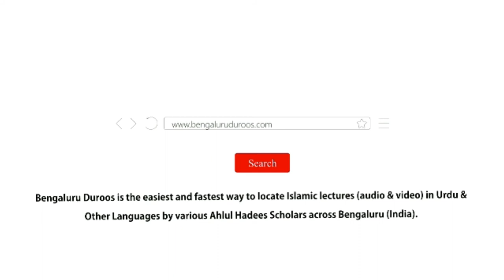Bachche Kyun Bigadte Hain? (Part 21) by Shaykh Mohammed Azharuddin Madani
Topic: Bachche Kyun Bigadte Hain? (Part 21) | Ehsaas e Kamtari